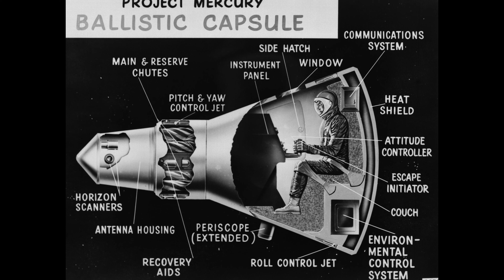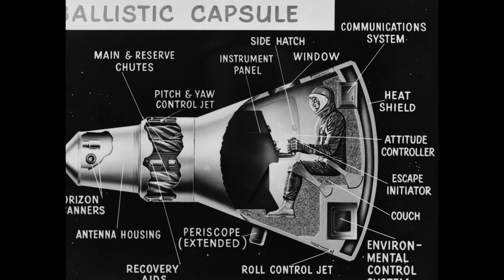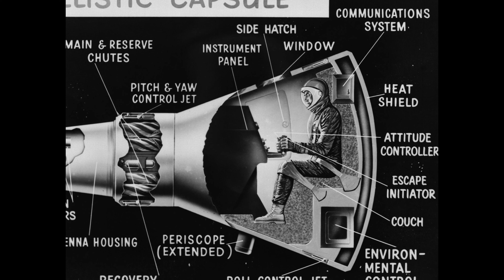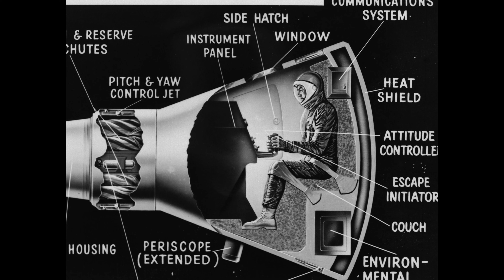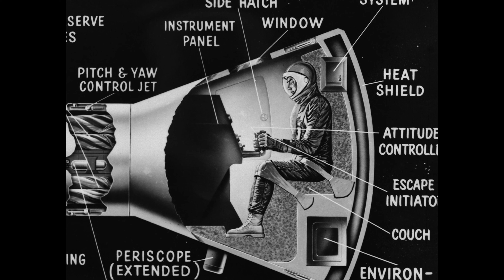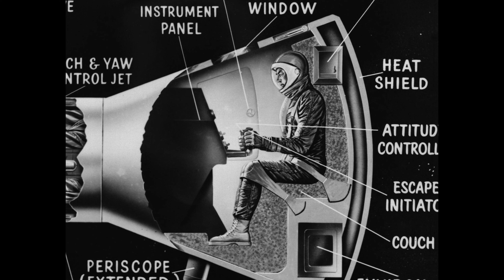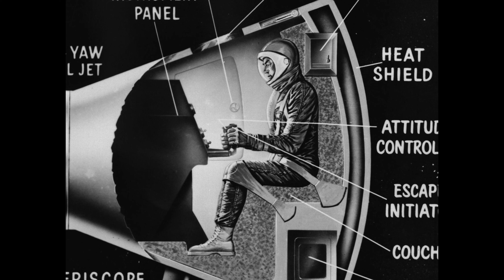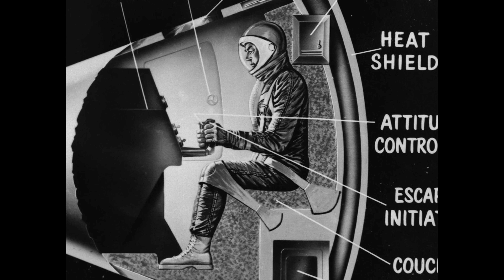Fall Asleep to a Spacecraft Technical Manual: Project Mercury Familiarization Manual, Part I | ASMR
Just what it says on the cover: Doze or fall asleep to this quiet reading from the Project Mercury Familiarization Manual from 1959, used to train America’s first astronauts. No guarantees you’ll actually fall asleep, though; this is fascinating history. McDonnell Aircraft Corporation, the Mercury space capsule’s maker, created the 436-page document for NASA. Though highly detailed, the manual gives a sense of the excitement and urgency of the early space race.

That said, it’s a tech manual meant to educate the reader on every detail of the complex spacecraft, as dry as those details may be.

AGGRESSIVELY FALL ASLEEP to gems like this:

“1-6. When in place on the nose of the booster, the small end of the capsule is up. The Astronaut is on his back in a sitting position. During launch and acceleration phase, the Astronaut faces forward with respect to capsule flight path.”

or this:

“1-11. Instrument Panels (See Figures 1-8 and 1-9)
The capsule instruments are located on a main instrument panel, a left hand console, and a right hand console. The main instrument panel is located directly in front of the Astronaut’s support couch, as viewed by the Astronaut, and is attached to the periscope housing.”

or:

“1-39. Cabin Arrangement
The cabin arrangement of capsule #3 is the same as capsule#2 except that another camera has been installed (ref. Paragraph 1-43) and a primate support couch replaces the crewman simulator.”

In all seriousness, the Project Mercury Familiarization Manual gives a detailed slice of space exploration history.

From the introduction, in its 1950s mode of thinking:

“The possibility of man venturing into space has shifted quite recently from the fantasy of ‘science fiction’ to the realm of actuality. Scientific progress has slowly but surely loosened man’s ties to the earth, and recent technological advances have promised to release him completely. Today, space flight is considered well within the range of man’s capabilities.”

Part I covers Section I of the manual, including:
• Mission Description
• Capsule Description
• Booster Description
• Capsule Recovery
• Crew
• Test Configuration No. 2 Capsule
• Test Configuration No. 3 Capsule
• Test Configuration No. 4 Capsule

This works best for … sleeping … relaxing … chilling … background … letting go and imagining yourself in another place. Or if you just love space history.

• Project Mercury Familiarization Manual (public domain, retrieved from Internet Archive)
• Image from NASA (public domain)